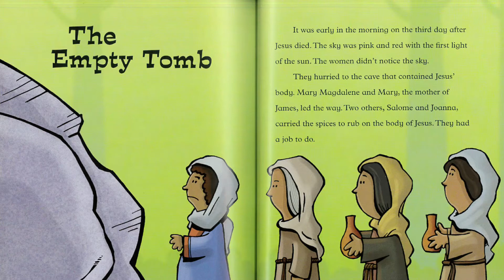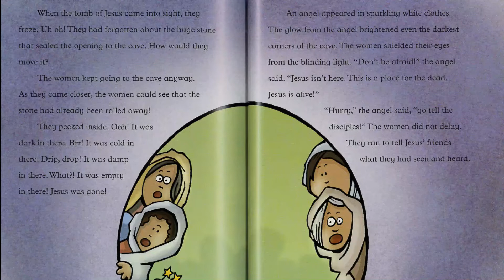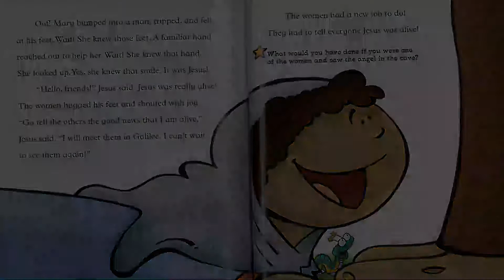Easter 2021 Children's Message - St. Luke's UMC, Dubuque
St. Luke's UMC, Dubuque
Children's Message - Easter 2021